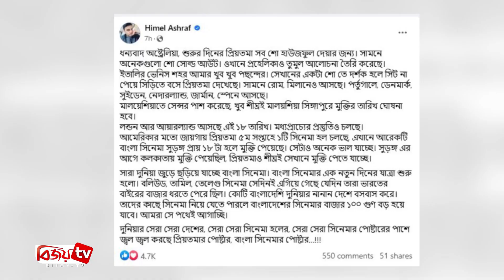প্রিয়তমা’র সাফল্যে গাড়ি উপহার পেলেন হিমেল আশরাফ!! | Bangla Media House